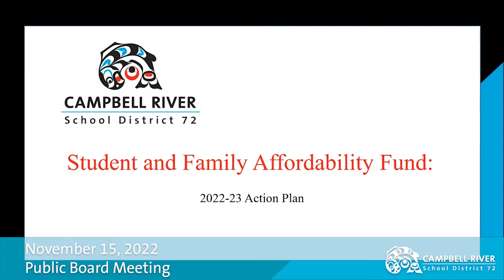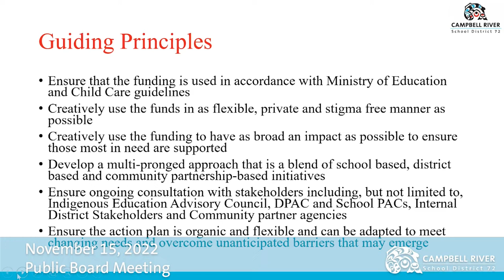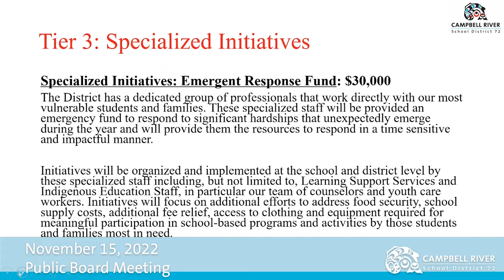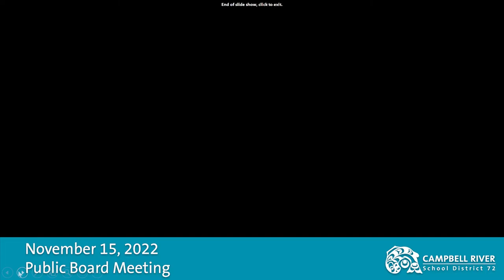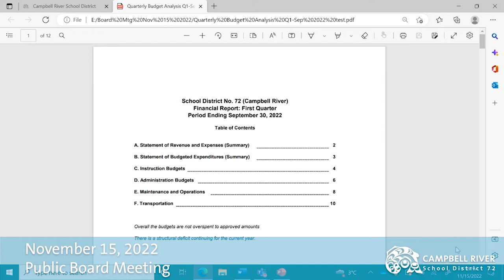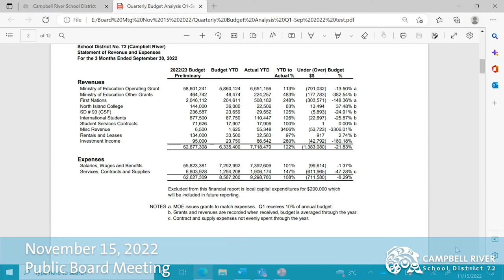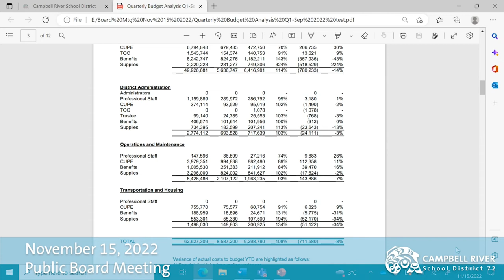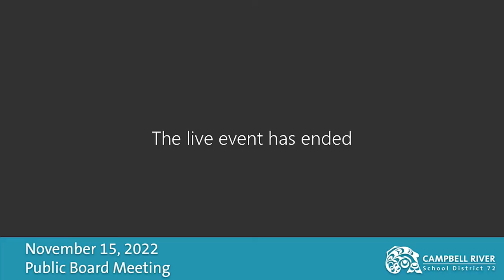Public Board Meeting - November 15, 2022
Public board meeting of the Campbell River School District Board of Education. Trustees met in person and public were invited to either attend in person or online.

The agenda included: an update on how the Student and Family Affordability Fund is being used in the district, the board's committee appointments for the upcoming year, and a quarterly budget analysis.